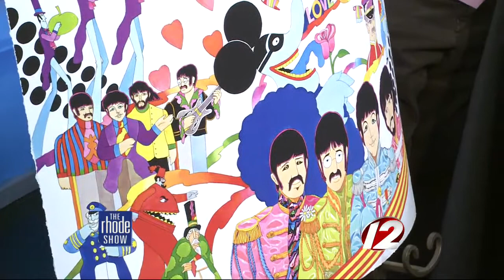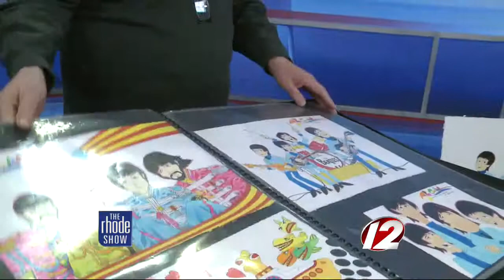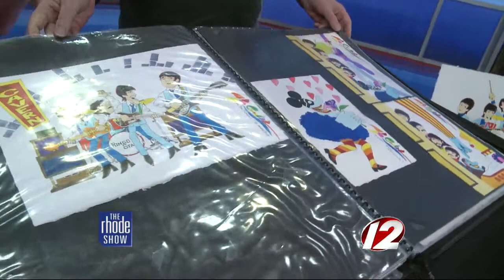Artist Ron Campbell shares his artwork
Ron Campbell, artist of Scooby Doo, The Smurfs, Rugrats, and many other cartoons joins the Rhode Show to share his amazing artwork with us.